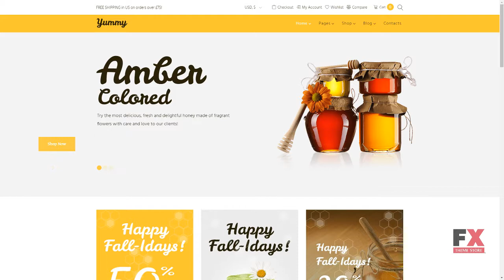Yummy - Honey Store WooCommerce Theme TMT German Page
Overview features :

 WooCommerce Compatibility: 3.0.x WooCommerce Engine: 3.0.x WordPress Compatibility: 4.2.x-4.9.x WordPress Engine: 4.8.x Additional Features: Ajax Products Filter Calendar Commenting System Crossbrowser Compatibility Dropdown Menu Favicon Google map Google Web Fonts Product Quick View Sample content Social Options MailChimp Ready Template Newsletter popup Background Options Media library Live Customizer Power Page Builder Performance Optimization Sidebar Manager Additional Info: Well Documented Coding: CSS 3 HTML 5 JQuery Valid Coding Sass Features: Admin Panel Cherry Framework 5 Long-term support MotoPress Slider Optimized Source Code Responsive Retina Ready Sample Data Installer Search Engine Friendly Visual Editor WPML ready Team Members Easy Installation Ecwid Ready Functionality: Blog Language support: English Web Forms: Contact Form Login Form Newsletter Subscription User Registration Search Form Software and Hosting Requirements The mod_rewrite Apache module The mod_rewrite module used to rewrite requested URLs on the fly. PHP 5.4 or higher For processing pages and scripts on the server. MySQL 5.5 or higher The php fopen Apache module The suPHP Apache module 50 MB of disk space Memory limit per process: 64mb (128mb or more recommended)